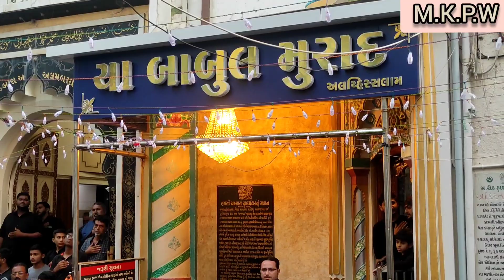અલવીદાઈ માતમ ૧૫/૧૦/૨૧ ALVIDAI MATAM 8 RABIUL A.